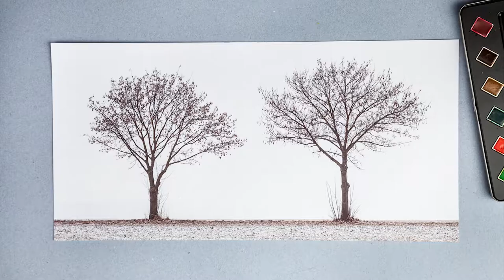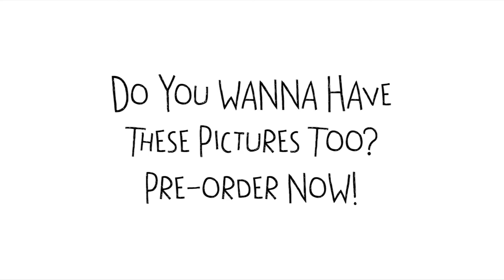MY!ART — Creative photography book for children!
Let's play with the photography! Turn these pictures into your own masterpiece. Each white surface on the photograph is intended for drawing. As soon as you draw these pictures, you will turn them into YOUR ART!